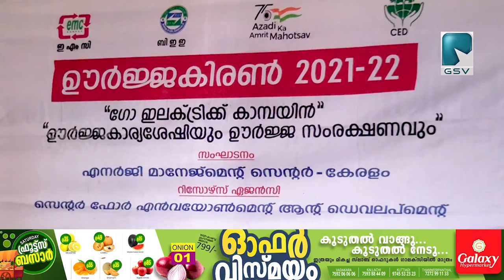ഊർജ കിരൺ 2021 -22 ഗോ ഇലക്ട്രിക്ക് ക്യാമ്പയിൻ സംഘടിപ്പിച്ചു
ദേശീയ ഊർജ സംരക്ഷണ ദിനാചരണത്തോടനുബന്ധിച്ചു കോഴിക്കോട് ജില്ലാ ഉപഭോക്ത്യ വിദ്യാഭ്യാസ സമിതി എനർജി മാനേജ്‌മന്റ് സെന്റർ കേരള സെന്റർ എൻവിറോണ്മെന്റ് & ടെവേലോപ്മെന്റ്റ് എന്നീ സ്ഥാപനങ്ങളുടെ സഹായത്തോടെ ഊർജ കിരൺ 2021 -22 ഗോ ഇലക്ട്രിക്ക് ക്യാമ്പയിൻ സംഘടിപ്പിച്ചു